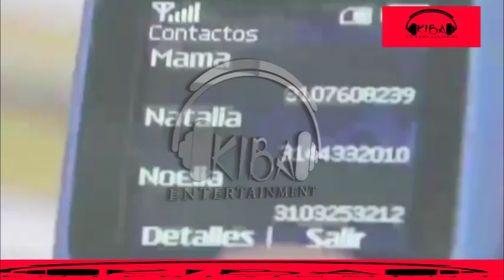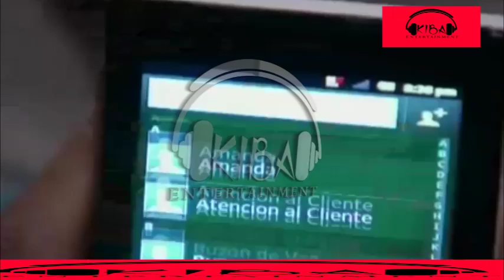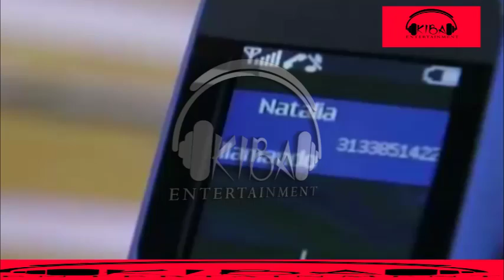Sweetest Love Soap Episode91 2020